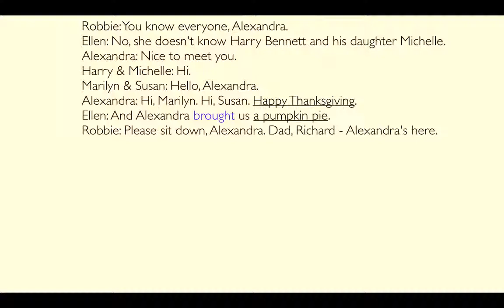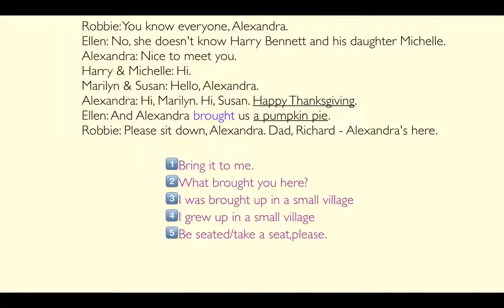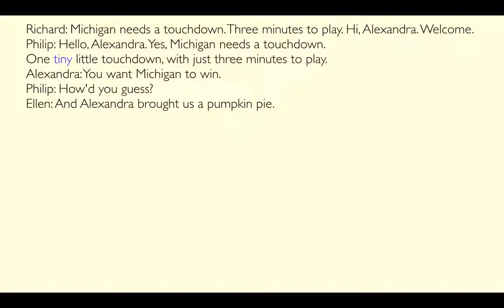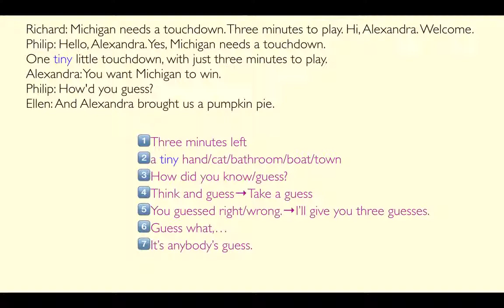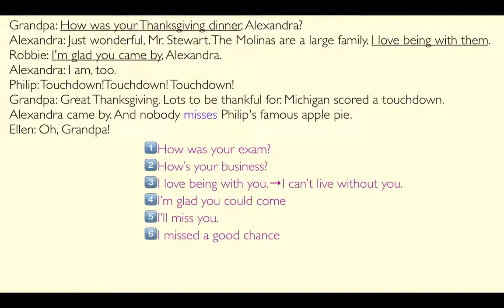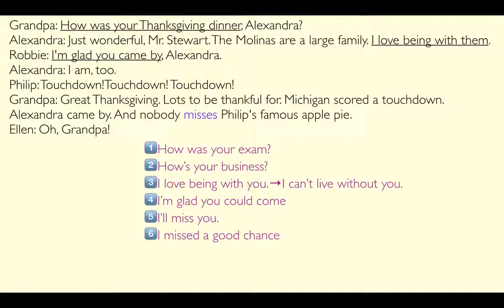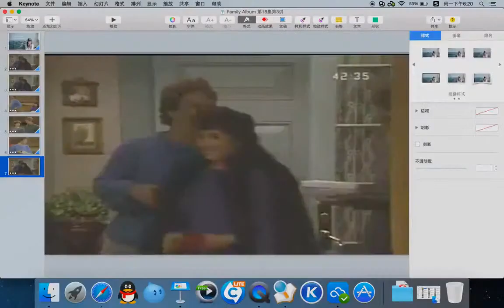55 ACE走遍美国第18集第3讲